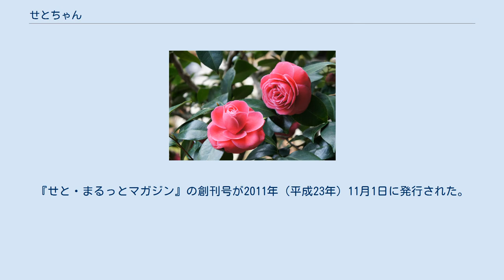せとちゃん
瀬戸市指定の花であるツバキ せとちゃん（せとちゃん-)は、2006年に愛知県瀬戸市の看板娘として誕生した「せと・まるっとミュージアム」のマスコットキャラクターである。 瀬戸市は約1300年歴史をもつ陶磁器産業が盛んな市である。せとちゃんは「せと・まるっとミュージアム」のイメージキャラクターとして、瀬戸市の観光PR活動に奮闘している。せとちゃんの着ぐるみが、各地のイベントに参加し瀬戸市のPR活動を行っている。絵本作家の「のぶみ」がデザインを行い、お茶碗に入って、瀬戸市の市の花であるツバキの髪飾りを付けている。瀬戸市役所でせとちゃんの特別住民票を発行してもらうことができる。住民登録は2010年（平成22年）10月1日。
 2005年日本国際博覧会（愛知万博）が開催される際に、「せと・まるっとミュージアム構想」が提唱された。
「まるっと」とは全部という意味であり、瀬戸市全体を美術館や博物館に見立てて、観光振興を目的に構想されたものである。
2001年（平成13年）に、せと・まるっとミュージアムのシンボルマークが公募により決定された。
2009年（平成21年）3月に「せと・まるっとミュージアム推進プラン」が策定された。
『せと・まるっとマガジン』の創刊号が2011年（平成23年）11月1日に発行された。
 せとちゃんの関連グッズが多数作成されている。